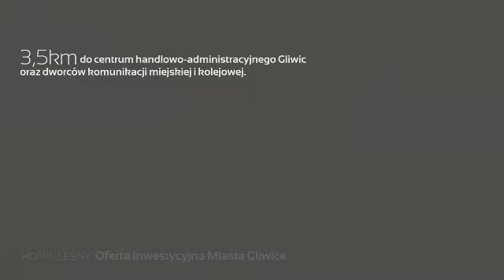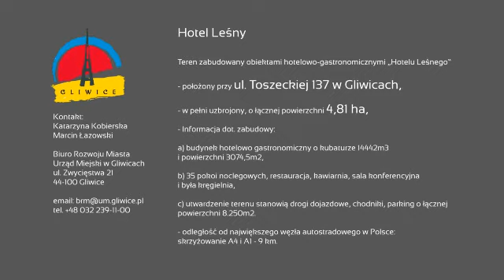Hotel Leśny w Gliwicach na sprzedaż